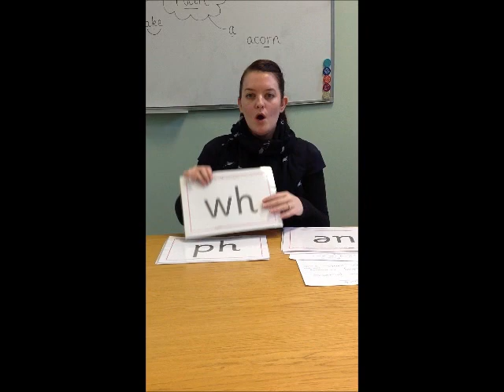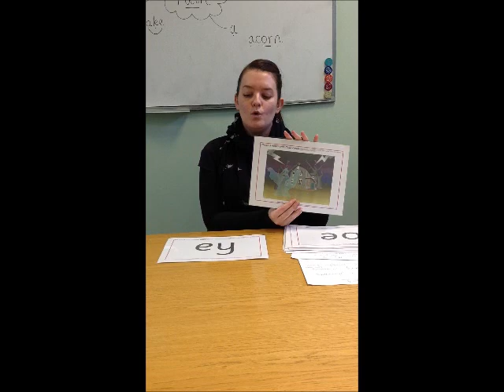4. Phase 4 and 5 Phonics